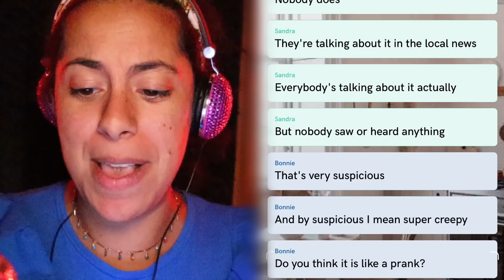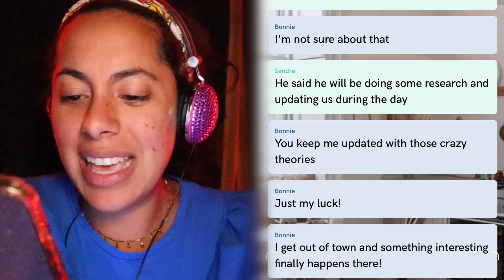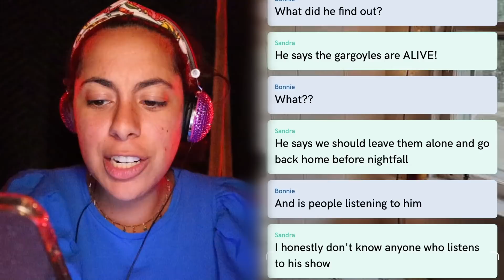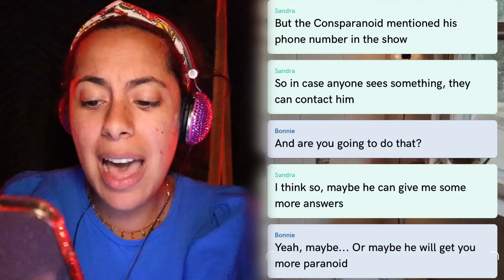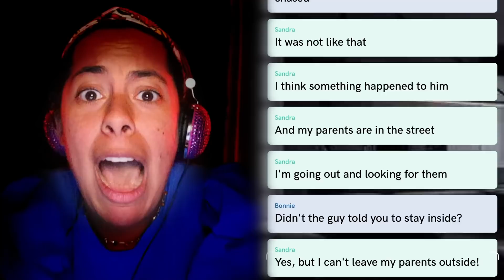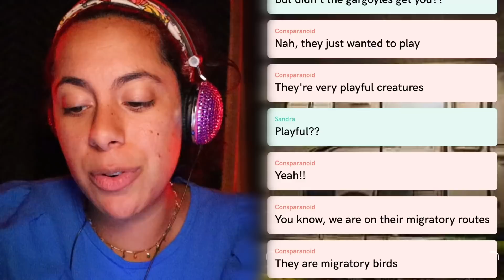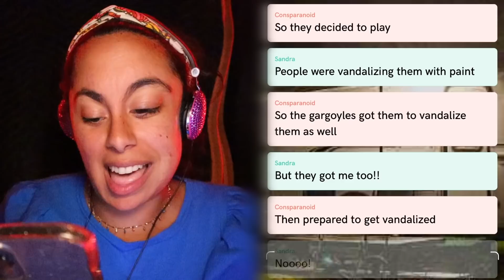What To Do if THESE THINGS SHOW UP In YOUR TOWN!!! | Scary Text Message Story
What It Means If These Show Up In YOUR TOWN! | Scary Text Message Story
Is it a prank? Or an attack on the city?! Best friends have no idea what to make of the fact that suddenly gargoyles have shown up around their entire town!! But they quickly realize that the gargoyles are actually ALIVE! Will they be able to figure out what these foreign creatures want before it's too late?! Get hooked as I tap along on this cliffhanger of a story! Check out Texting My DEAD Sister!!! She Called me!